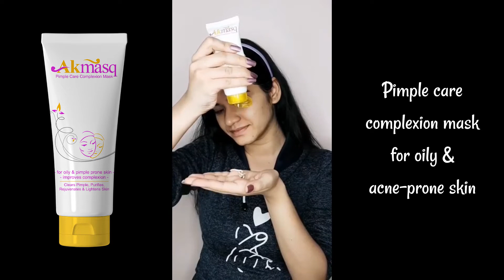Most Effective Acne Skincare Routine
Acne is something anybody would avoid if one had a choice. Apart from uneven skin texture, it is infamous for contributing to emotional distress. However, acne can be successfully treated with the right medication and a proper skincare routine.
So, today’s video is all about treating acne with the most effective skincare routine.

Face wash: Acmed Pimple Care Face Wash
It is used to cure acne and cleanse excess oil, dirt, and dead skin cells. It has pimple care globules that penetrate deep into your skin and ensures proper delivery of pimple care active ingredients. For best results use twice a day regularly.

Face mask: Akmasq Pimple Care Complexion Mask
Contains natural ingredients like Tea tree oil, Sandalwood, Turmeric, and Cucumber which are very beneficial for the skin. It cleans pimples, impurities, rejuvenates & lightens the skin. It gives an irritation-free cleansing. For best results apply Akmasq once a day regularly.

Gel: Sebogel
Specially prepared formula to get rid of acne and oily skin. Cleanses oil and dead skin cells and gives pimple-free radiant skin.
Effective in treating back acne as well.

Sunscreen: Z Block Physical Sunscreen
A chemical-free sunscreen gel made with 25% zinc oxide. It is a mineral sunscreen that provides the safest and most effective protection against UV rays. It has PA+++ and both UVA as well as UVB coverage and it has SPF 50+ which is good for sun protection. It is water-resistant for 80 mins and gives a non-whitening sunscreen experience. The best part is that its downtime is 0 means you can directly step out after applying it.

Follow this skincare routine to get pimple and acne-free skin. By following this skincare routine you will not only get pimple-free skin, but it will also prevent further acne.